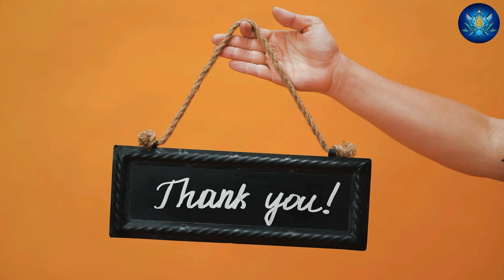हाजी अली दरगाह का हिला देने वाला रहस्य | Haji Ali Dargah Mumbai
haji ali bombay
haji ali dargah visit
haji ali ka video
haji ali ka mazar

today in this video see about haji ali dargah mumbai and haji ali mumbai top trending topic in hindi also see haji ali bombay and haji ali ka mazar

The Haji Ali Dargah is a mosque and dargah or the monument of Pir Haji Ali Shah Bukhari located on an islet off the coast of Worli in the southern Mumbai.

Queries Solved :-
haji ali dargah kaise bani
haji ali dargah live
haji ali dargah kyu nahi dubti
haji ali dargah video

An exquisite example of Indo-Islamic Architecture, associated with legends about doomed lovers, the dargah contains the tomb of Haji Ali Shah Bukhari. Bukhari was a Sufi saint and a wealthy merchant from Uzbekistan. Near the heart of the city proper, the dargah is one of the most recognisable landmarks of Mumbai.